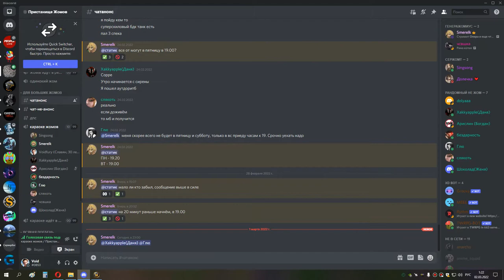3я часть КАРА ГЕР сова 01 03 22